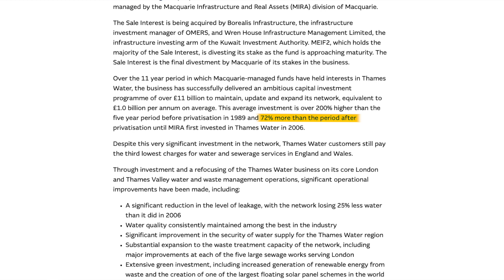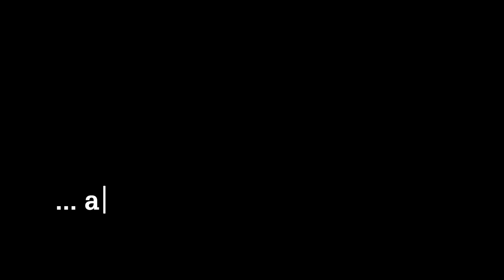Thames Water is Failing: is it the end for UK's largest Water Company?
Over the past months, Thames Water:
- announced a £1 Billion loss
- received a £51 Million fine
- kept serving 15 million customers
- let raw sewage spill for 75'000 hours
- piled up £14 Billion in debt
- lost 10'500'000 wheelbarrows of water
- lost its CEO

How concerning is all of this for UK's largest water company? Let's review!

00:00 Thames Water is in Troubled Water
00:21 Thames Water got fined for repeated failure
01:11 Thames Water's n°1 Problem
01:41 The history of the UK Water scene
02:08 Is Water a License to Print Money?
02:57 Thames Water's owmership history
03:54 Why so much debt?
04:43 Thames Water's infrastructure is in bad shape
06:05 the Thames Water investment paradox
07:38 What's next for Thames Water?
08:27 What's to learn from Thames Water's trouble?

🎙️ PODCAST 🎙️

👋  SOCIAL MEDIA  👋